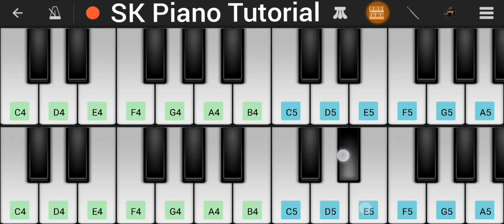Mere Naam Tu (from "Zero") - Piano Tutorial